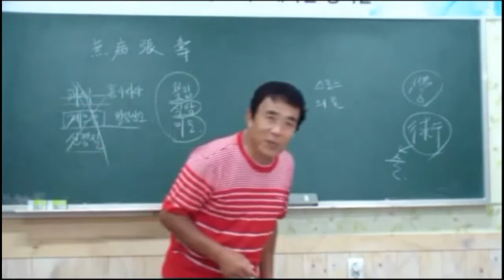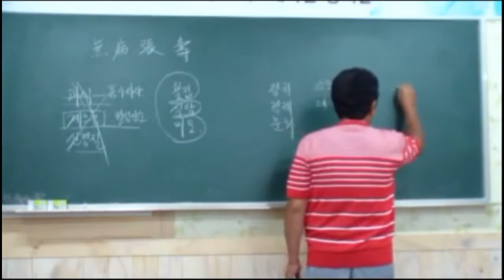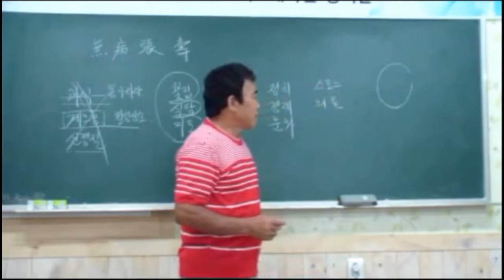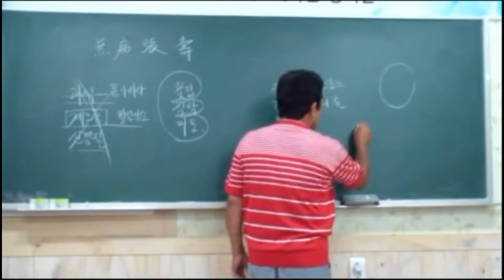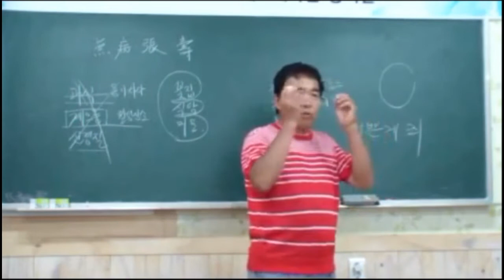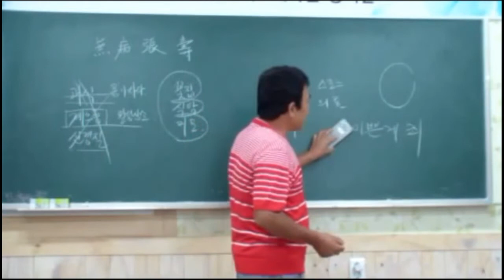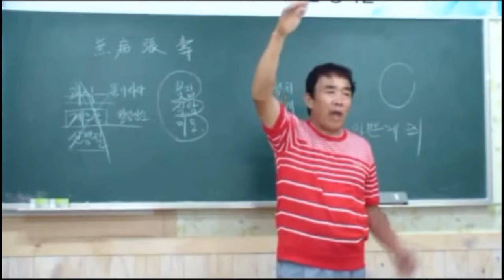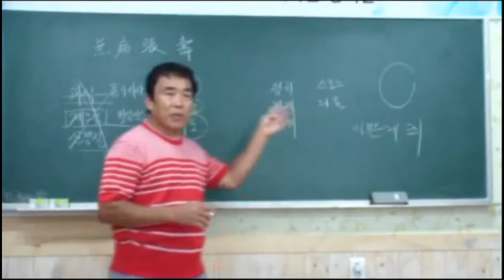7강,2부,병 없이 사는 사람들대산스님